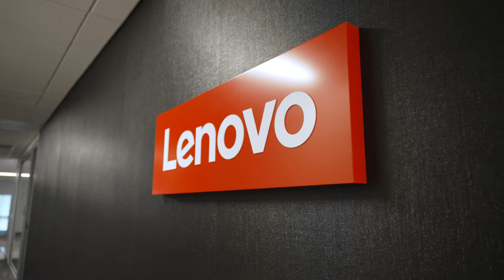Meet Lenovo Leader Shannon Frazier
Throughout the COVID-19 pandemic, companies and their respective HR departments have had to maintain a sense of community for their employees, motivate their workforce and recognize employee successes – all while working in hybrid and remote environments. As the Executive Director of Human Resources for Lenovo North America, Shannon Frazier has focused on making sure employees have the resources needed to continue thriving professionally while maintaining a work/life balance.

Shannon knows that teams follow the way of their leaders, and as such, she always aims to inspire others, promote collaboration and teamwork, and reiterates the importance of self-care.

If you’re interested in becoming part of the team at Lenovo, apply today